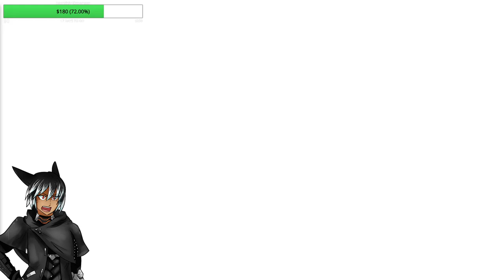I FUCKING LOVE THIS GAME - FFXIV: Endwalker Fan Fest Trailer Reaction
◉ Any Support is Extremely Appreciated, but not nessecary

✮ ITS TIME!